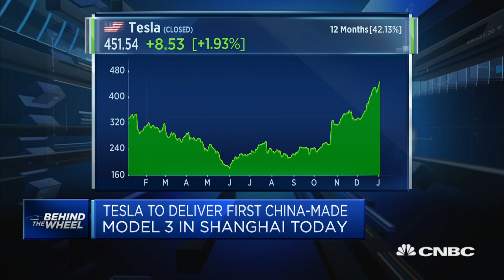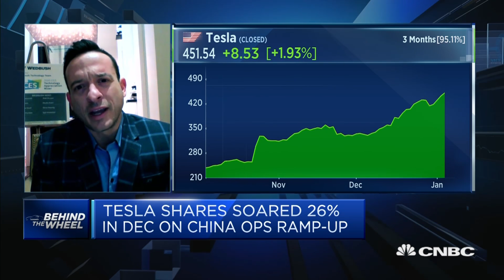Tesla's success in China depends on production, not demand: Strategist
Bradley Gastwirth of Wedbush Securities says that Tesla's commercial success in China will depend on its ability to meet demand for its cars and "maintain sustainable profitability".